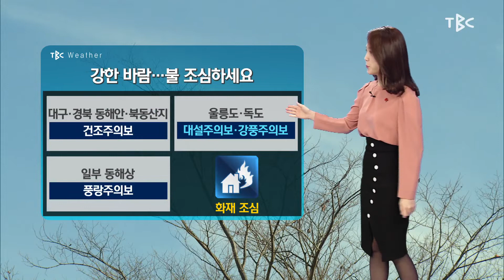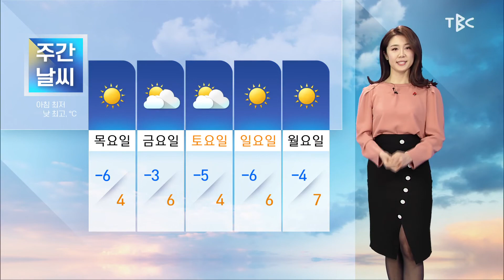201216 날씨 [TBC-띠비띠]